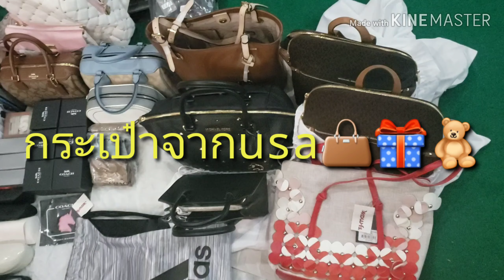แกะกล่องสินค้า ประจำเดือนกันยา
สินค้าพร้อมส่ง,นำเข้าจากอเมริกา👜🎁🧸👝